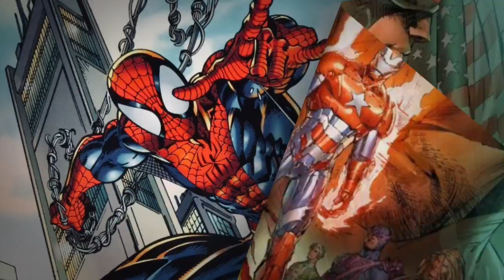Loki Episode 1 Review & Theories (Spoilers)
Loki Was INSANE! Here are some things that stood out to me from Episode 1 & some theories for the future!